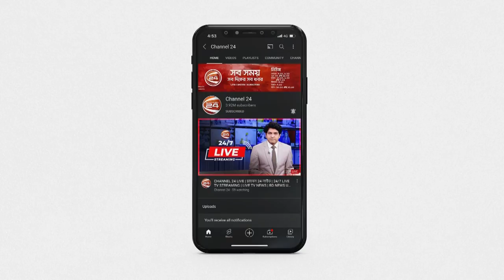জীবন-মৃত্যুর সন্ধিক্ষণে রওশন এরশাদ | Jatiya Party | Rowshan Ershad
জীবন-মৃত্যুর সন্ধিক্ষণে বেগম রওশন এরশাদ। বার্ধক্যজনিত নানা রোগে ভুগছেন তিনি। ভর্তি হয়েছেন, ঢাকার সম্মিলিত সামরিক হাসপাতালের আইসিইউতে।

»» Office Address:
Bangladesh.